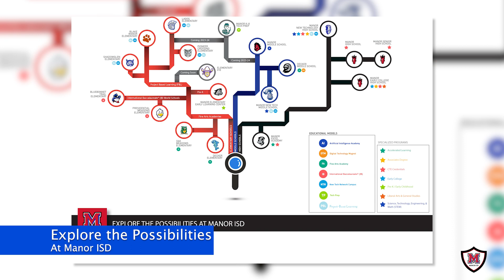The Manor Minute | 3/27/2023-3/31/2023